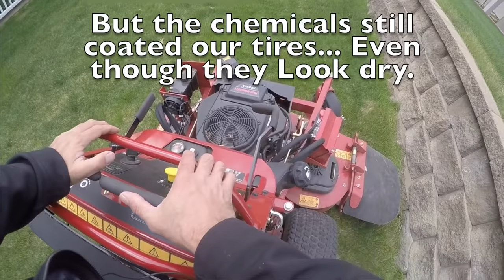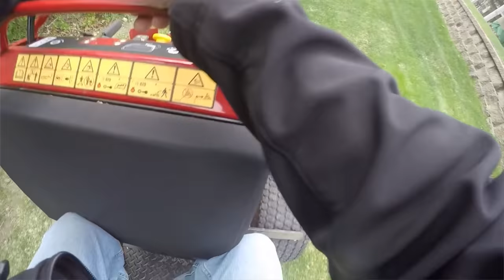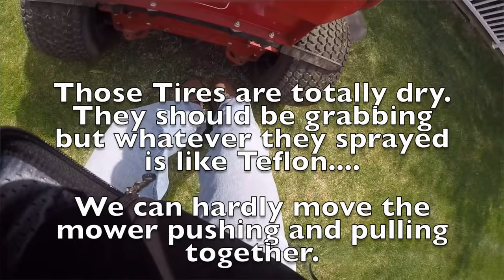Lawn Mowing Close Call- Caught on Video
3 close calls caught on tape. They fertilized the lawn -then we fertilized our pants.  I was wearing a Go-Pro when we had a few Lawn Mowing Near Disaster accidents.  I had the camera rolling and caught it while I was sliding down a hill sideways and almost into a pond and then again caught on tape almost going over a retaining wall.

Milwaukee heated coat

Milwaukeetools Air Compressor

Milwaukeetool packout

3m work tunes